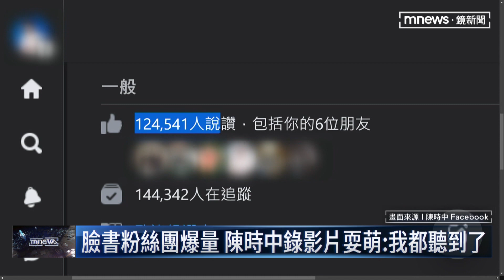陳時中「打柯棄蔣」 柯文哲自嘲成第4個候選人｜鏡新聞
民進黨台北市長參選人陳時中，最近頻頻炮打台北市長柯文哲，先說智商高，不代表能飛黃騰達；又酸說：疫苗是用打的，不是用吞的。來回應柯文哲的言論。 對此，柯文哲回應說：民進黨現在的攻略，根本是把他、把柯文哲當成新竹和台北的第四個候選人，卯起來打。